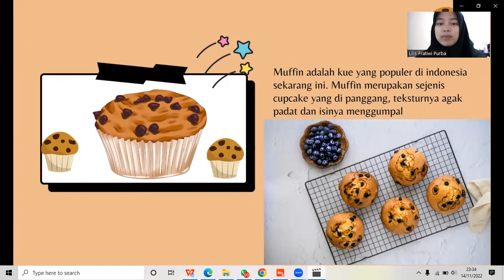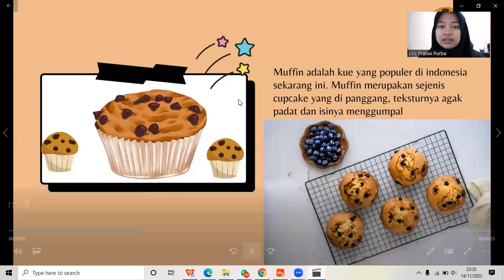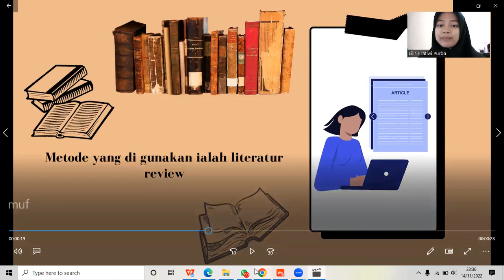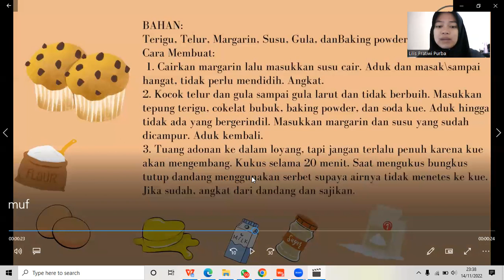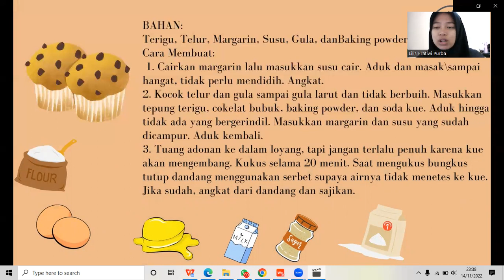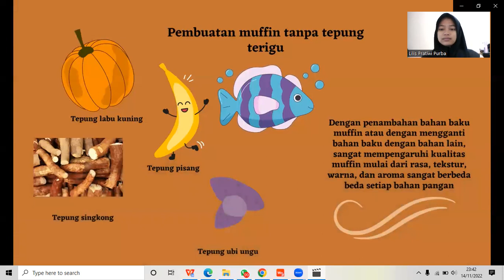Pengolahan kue muffin dari berbagai bahan pangan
Nama: Lilis Pratiwi Purba
Nim: 21075160
Matkul: Tata Tulis Karya ilmiah
Dosen pengampu: Sari Mustika ,S.Pt,M.si dan Dr.Ir Anni Faridah M,Si
Presentasi : Pengolahan kue muffin dari berbagai bahan pangan